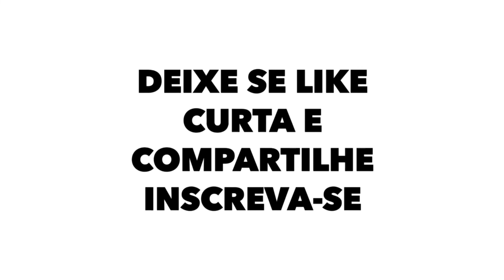Argentina atropela Itália na final da Finalíssima e fatura o Bi Campeonato - Itália 0-3 Argentina